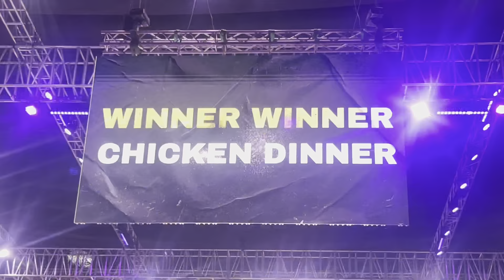SKYESPORTS CHAMPIONSHIP! Soul Goblin Solo 8 finishes! Godlike Jonathan wiped OR! MVP race is open!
Witness the thrilling final moments of last match of day 1 where the Goliaths went crazy. Soul Goblin turned into Godlin mode, while Jonathan wiped OR with a Nade!